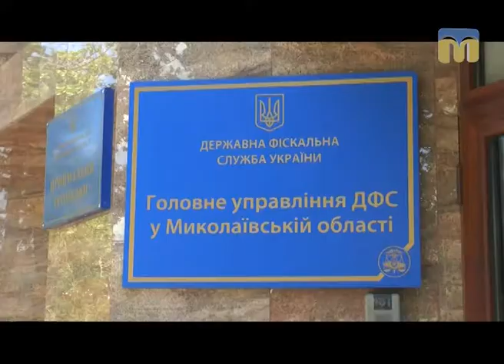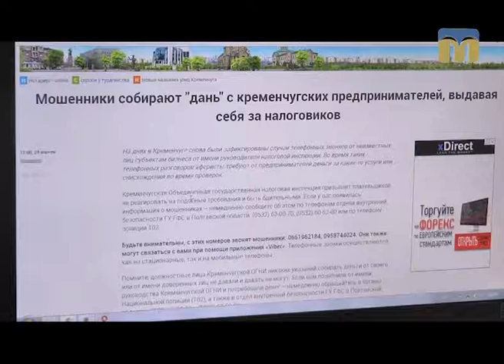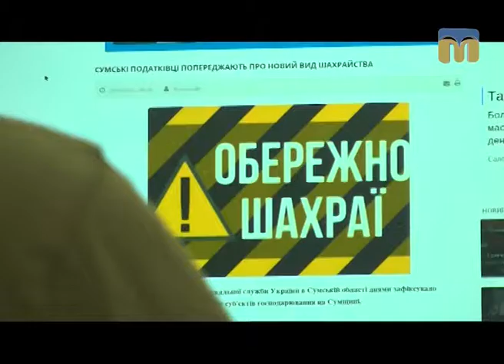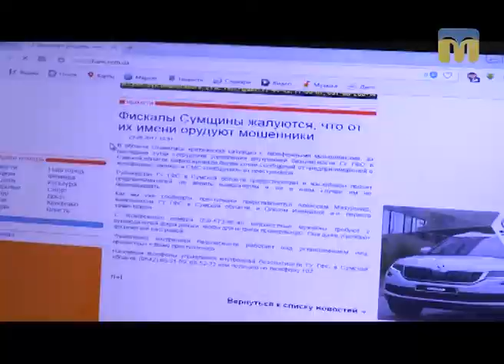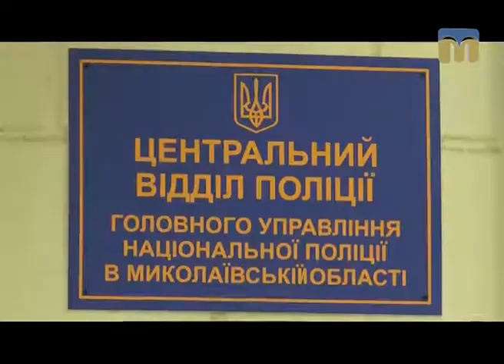Ракурс. Будьте пильними! Телефонують шахраї - 02.08.2017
Останнім часом на Миколаївщині почастішали випадки, коли аферисти вдаються до телефонного шахрайства. У головному управлінні Національної поліції зазначають: з початку року правоохоронцями зафіксовано 855 випадків. Але це неповна статистика ошуканих людей.
Як  злочинці виманюють гроші — розповідає журналіст Наталія Єчкалова.